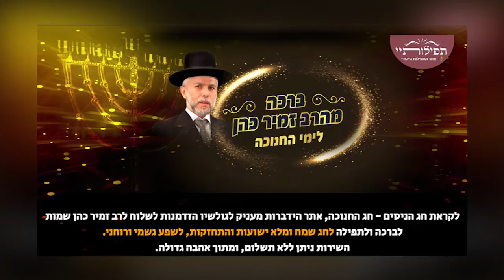שליחת שמות לברכה לחנוכה - לחצו על הלינק בסרטון או ממש פה למטה